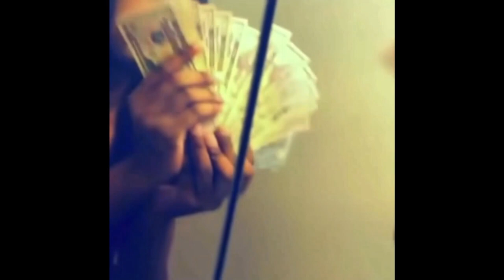￼ the most underrated sci-fi space shooter ever (part5) 👀😮🛸👽☄️🛰️🙌🏾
Roll up spark up enjoy the content 🏚️🎮😎